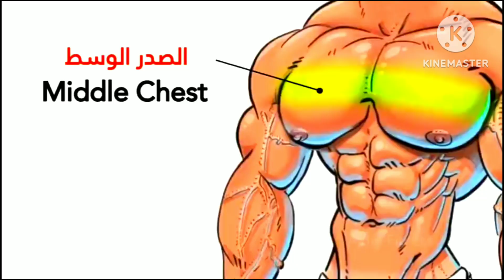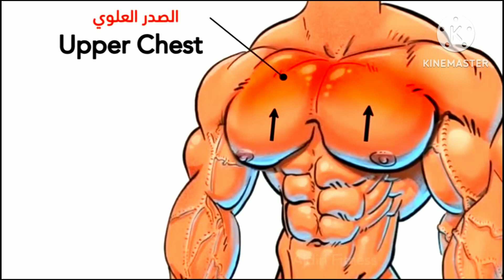5 Best Big chest popular muscles 💪 Exercises At home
5 Best Big chest popular muscles 💪 Exercises At home